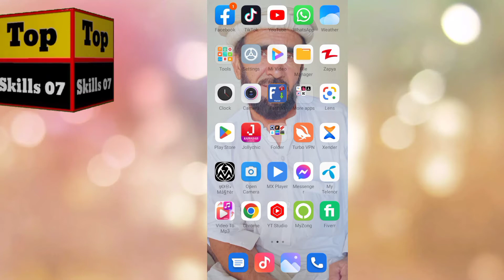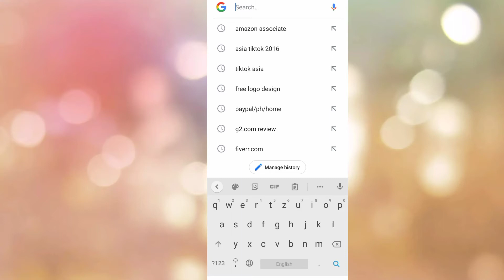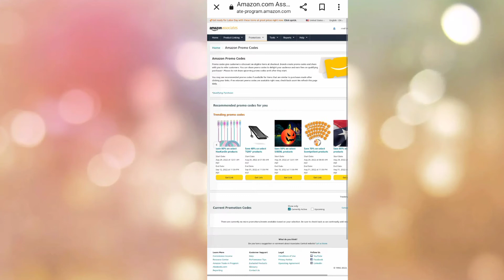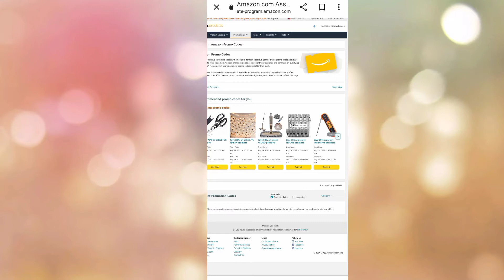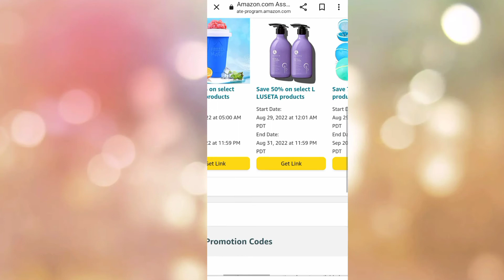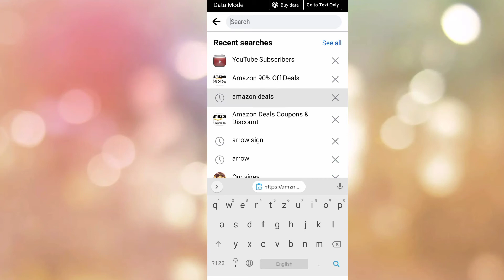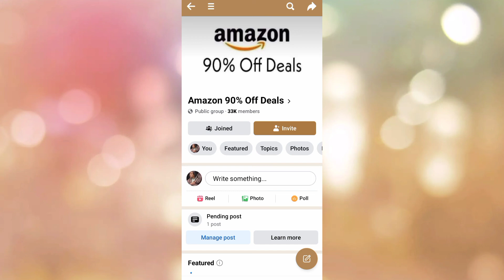How To Get Free Traffic To Affiliate Links || Amazon affiliate marketing 2022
about this video 👇
The Main Problem in Affiliate Marketing is How To Get Traffic To Affiliate Links, so in this video, I will show exactly how to solve this problem and I will help you get more traffic to your affiliate links by sharing my methods that you can start implementing today to get more traffic and sales and simply make money online with affiliate marketing.In this video I suggest for beginners to copy product link with Promo/discount codes.Then share it on Facebook groups.

Top skills07